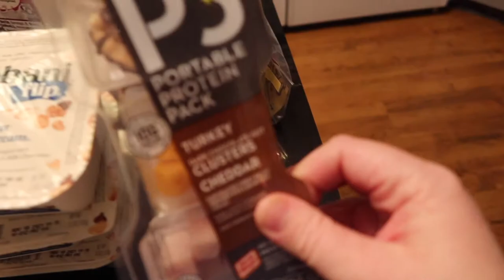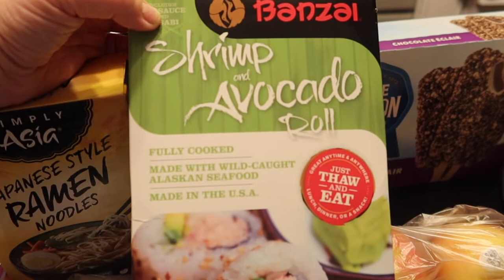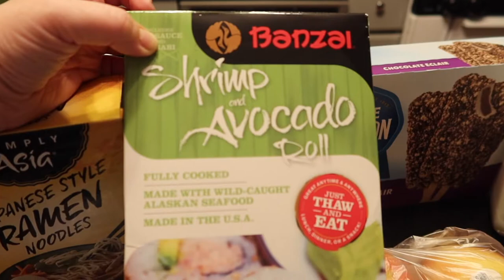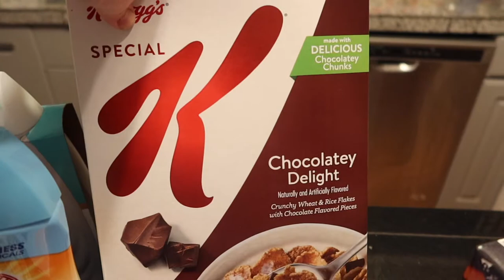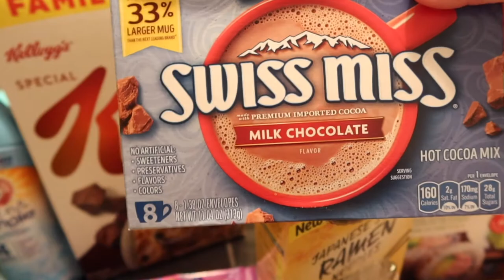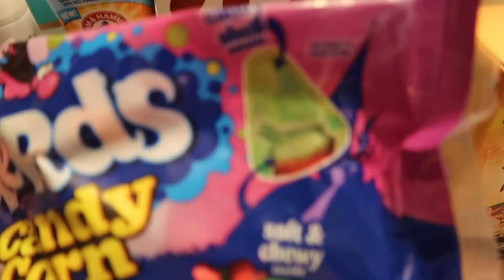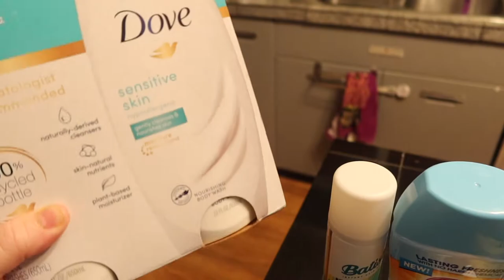Grocery Haul | Walmart Pick-UP!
Hi Friends! I’m back with another Grocery Haul! Hope you enjoy! :)